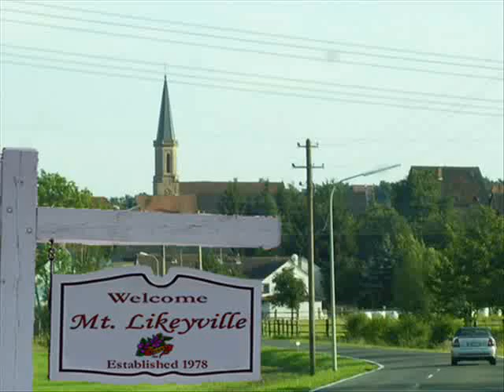PARTNERS IN CRIME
A re-make (and homage) to the 1980's television series, PARTNERS IN CRIME.